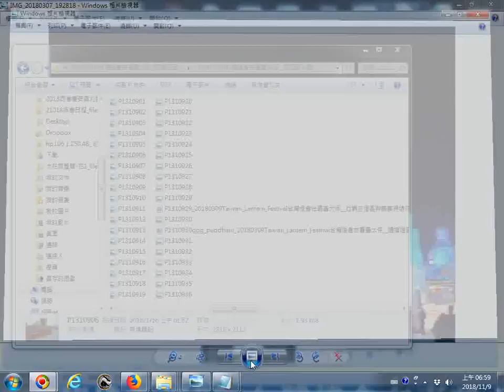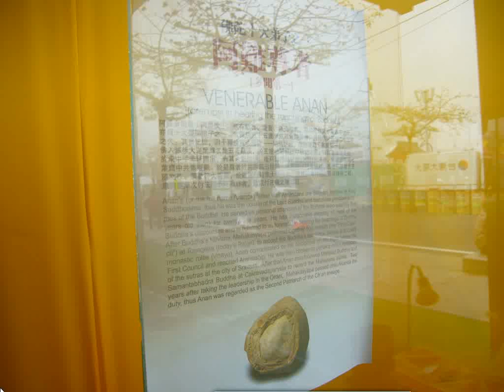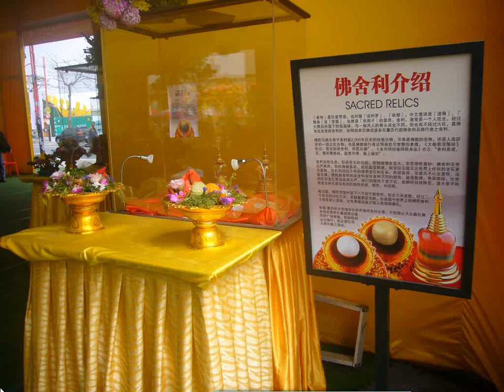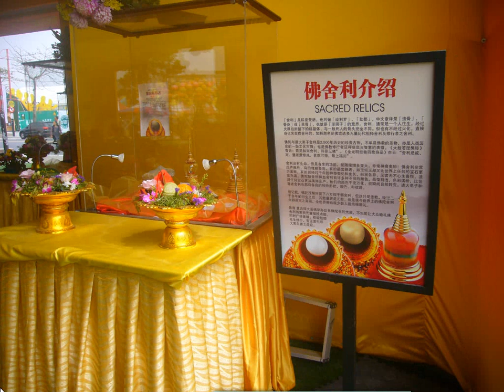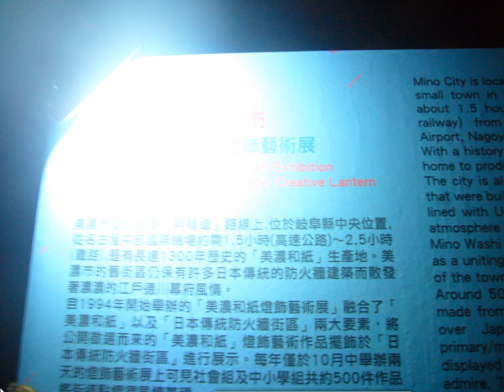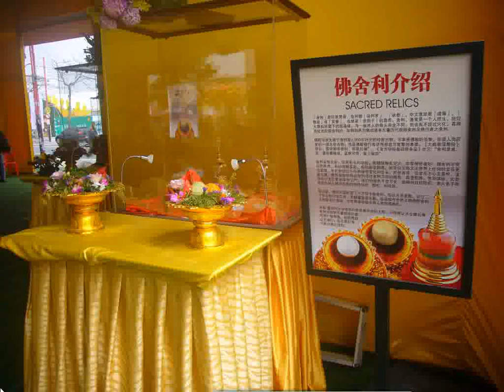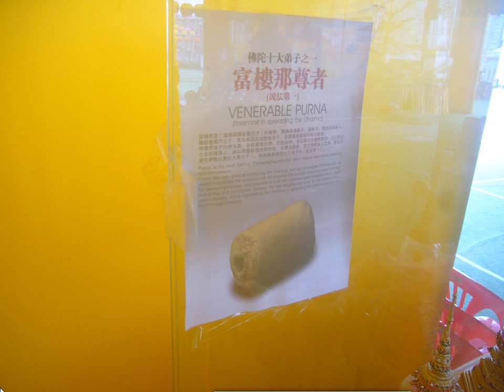20180309宗教燈區花燈入選作品彩照 台灣燈會在嘉義太保 JA I,Taiwan,R O C 歡迎日照養老育幼機構下載播放 網路網址的youtube之前加ss